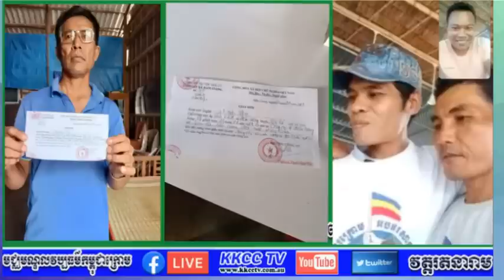លោក ថា់ច់ ញឹក សកម្មជនដីធ្លីខ្មែរក្រោម